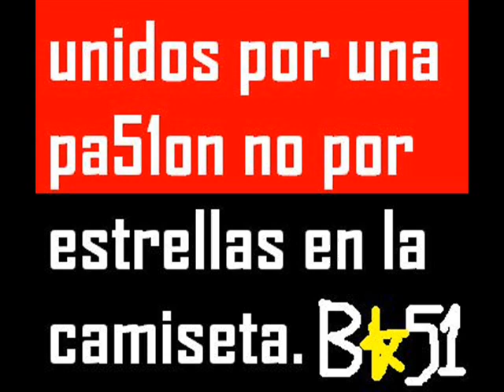Atlas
Atlas De Guadalajara